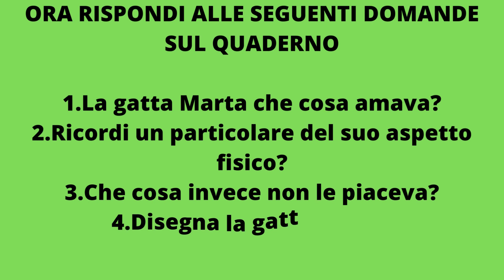Che fine ha fatto la gatta Marta?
Ascolto e visione della storia " Gatta Marta" con domande di comprensione finali.